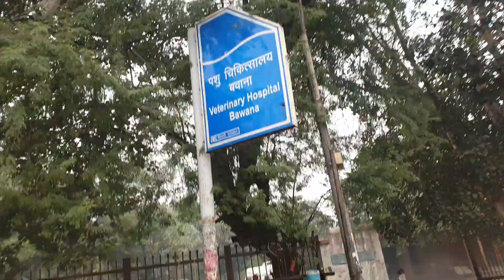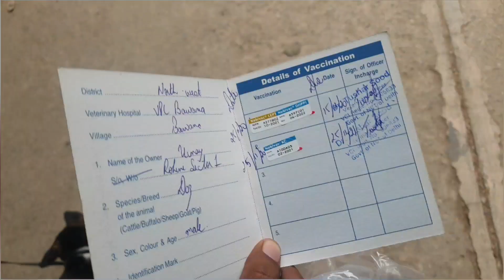Simba vaccination part-2 🐶| Dog vaccination | Yovin Sky | Vinay Kumar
VLOG #21

Hii
i am Vinay Kumar.
I am Indian Youtuber.
Lived in Delhi.
I want to share My Daily life Vlog with you on my Youtube Channel YOVIN Sky.

Aaj ki video me main jaa reha hu Simba (My Dog) ke Vaccine k liye, kyunki last video me vaccination pura nhi hua tha so 60 days k baad Dog ki Vaccine start krana jruri hoti h. or kya kya vaccine iske liye jruri h vo bhi aaj k vlog me h. Isse apko idea milega ager aap bhi plan kr rehe h apne Dog k liye to apko First Vaccine kb kaise shuru krni h.

and
also touch with my

Shoot with My Mobile Phone:-